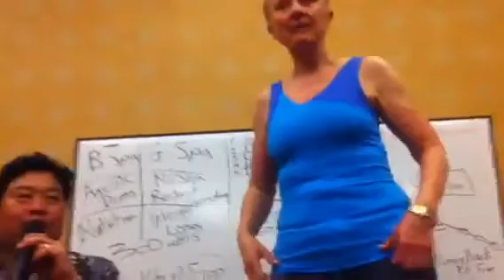Galvanic Body Spa, Arm Results www nuskin com My Nu Skin sponsor Claremont College